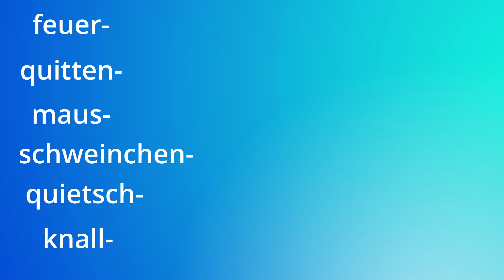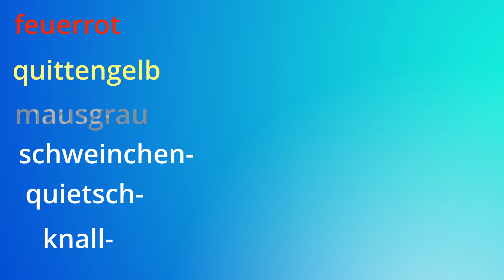Deutsch: Besondere Farben ｜German: Special colors